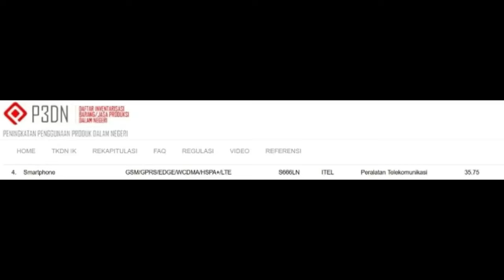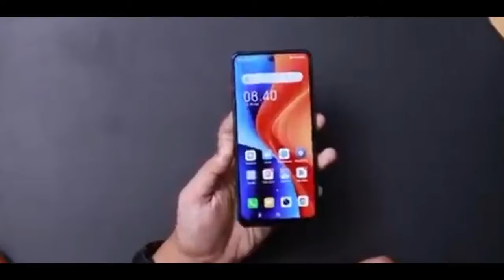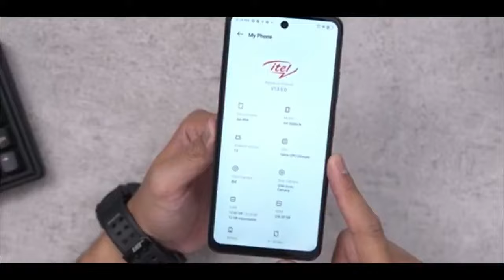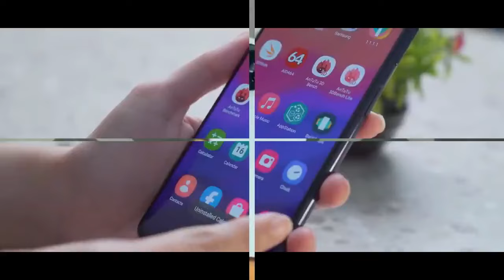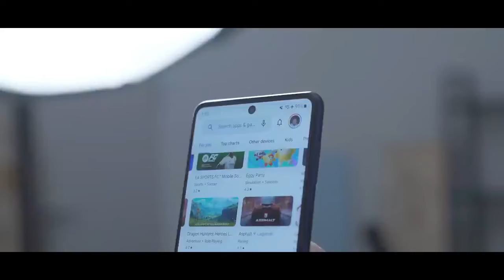RESMI !! iTEL S24 DI INDONESIA REVIEW HARGA DAN SPESIFIKASI BARU 2024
itel s24 segera rilis di indonesia
Ini akan tersedia dalam tiga warna, seperti Starry Black, Dawn White, dan Coastline Blue. harga itel s24 mungkin pada kisaran Rp 1 jutaan.
itel S24 menjadi salah satu HP itel yang cukup menarik perhatian. Kali ini, itel menggunakan strategi yang sama dengan merek lain yaitu memberikan harga rendah untuk spesifikasi dan kemampuan di atasnya.